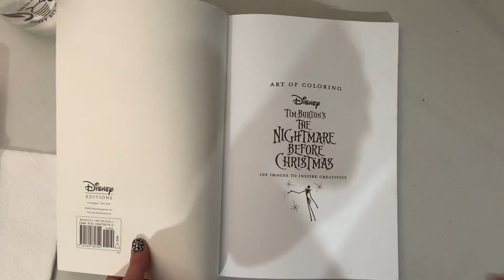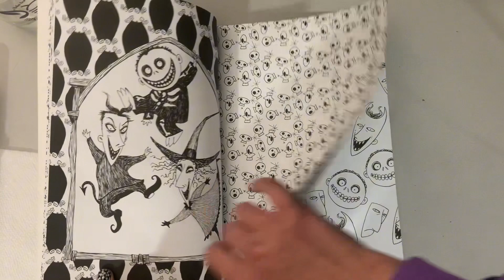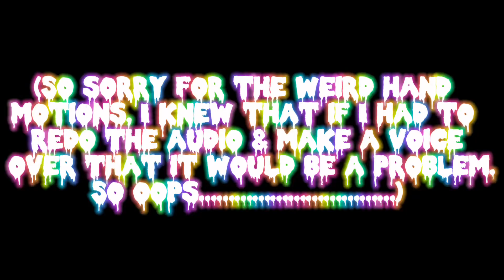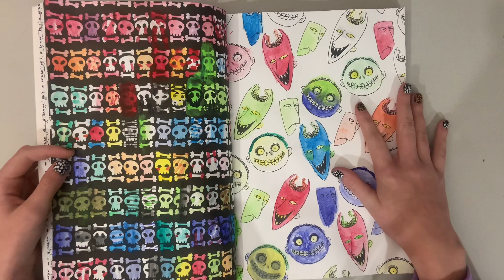Using Watercolor In My Nightmare Before Christmas Coloring book | Chill Art Session #1 | (bonus vid)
Chapters:
00:00 Intro
01:00 short flip through
02:09 the painting begins!!!
05:39 the music FINALLY starts!
06:21 Day 2
06:46 The skull page is finished!
07:16 The Spread Is complete!
07:21 The final reveal!!!
07:56 Conclusions
08:50 Thank you guys so much